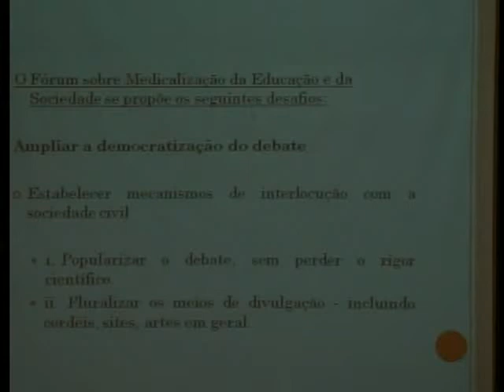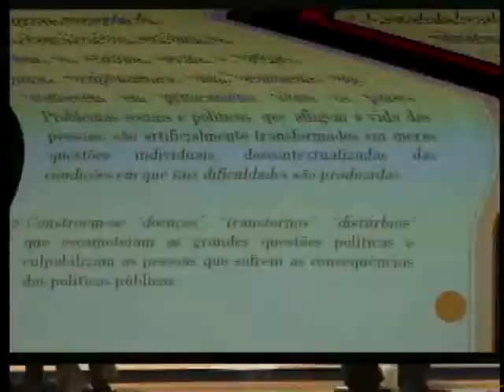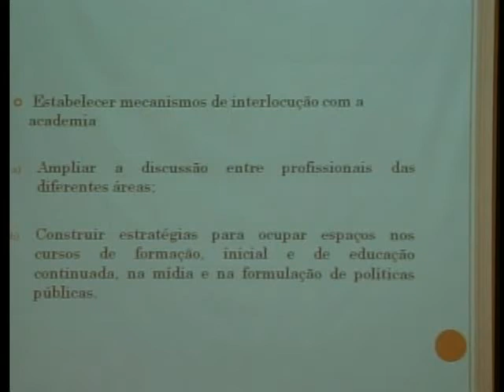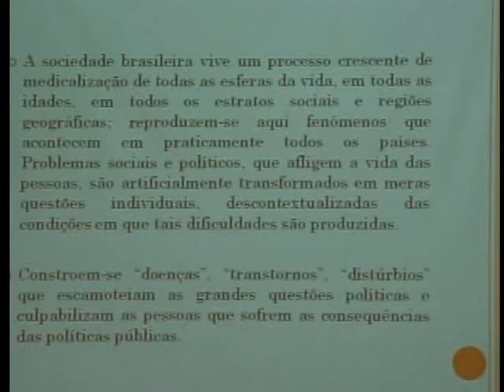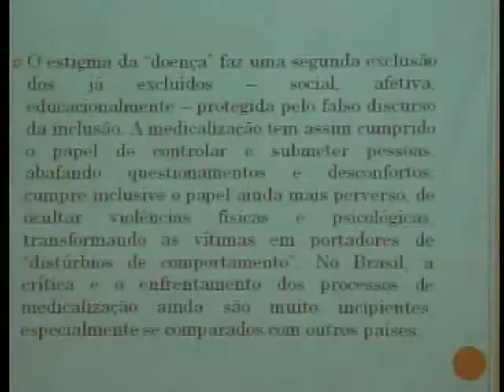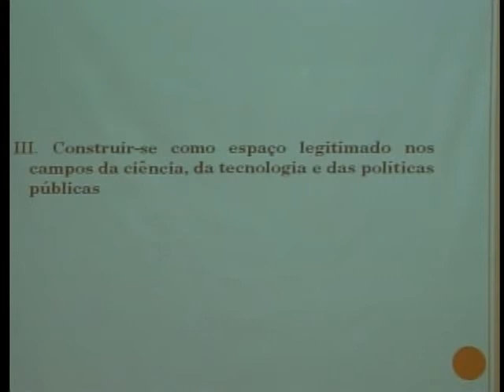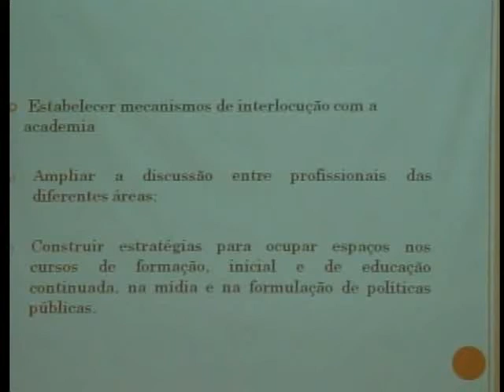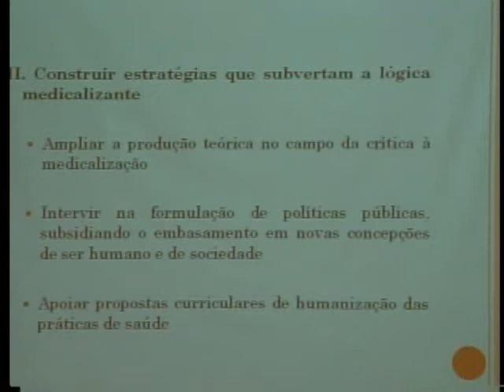Organização do Fórum de Discussão sobre Educação Medicalizada - 11/11/2010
Organização do Fórum de Discussão sobre Educação Medicalizada
I Seminário Internacional A Educação Medicalizada